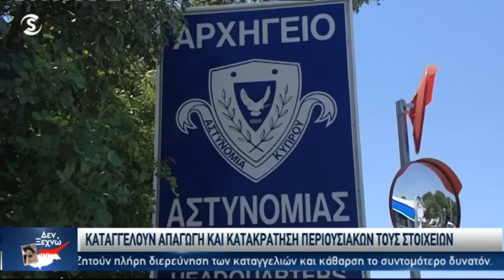Ορυμαγδός εξελίξεων γύρω από την υπόθεση της Μονής του Οσίου Αββακούμ